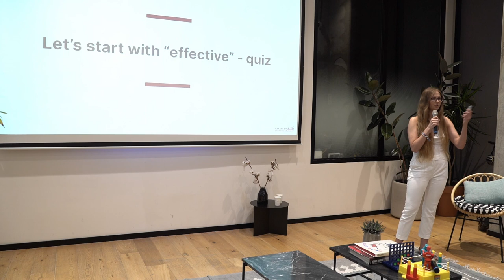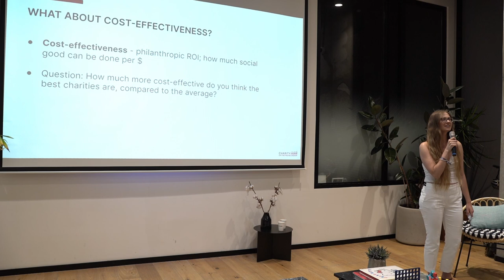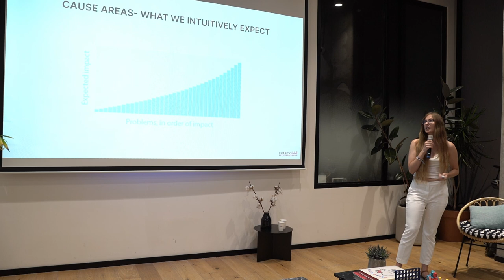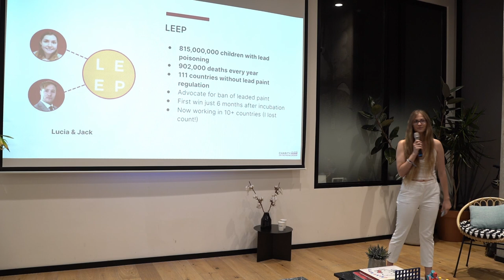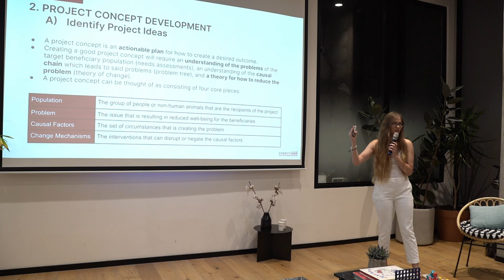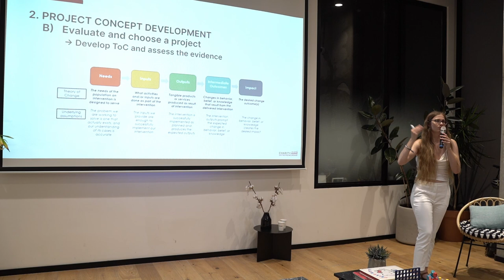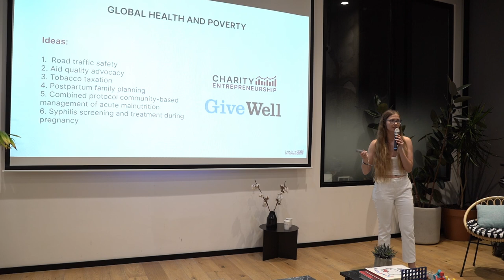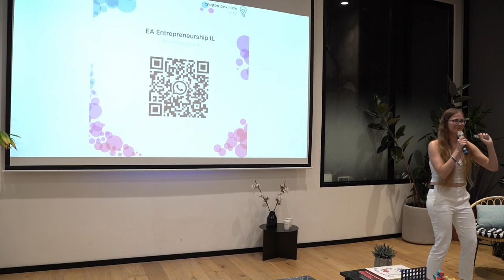Karolina Sarek - Effective Entrepreneurship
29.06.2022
Lecture + Q&A